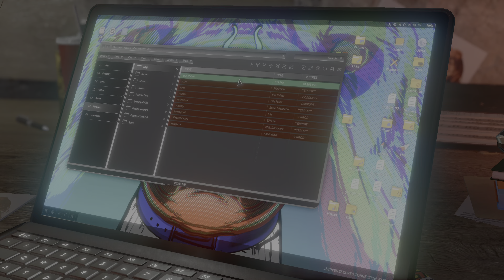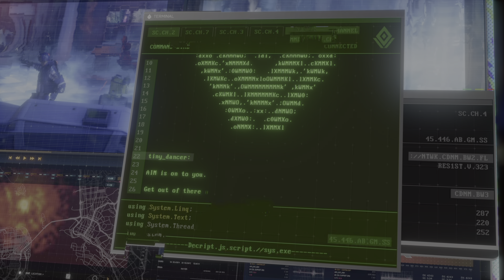Marvel's Avengers campaña Parte 2